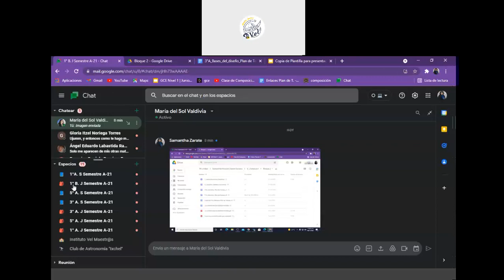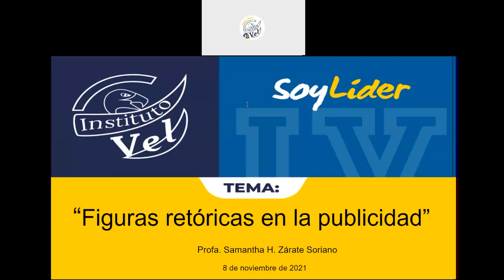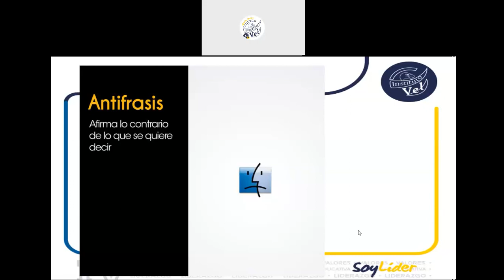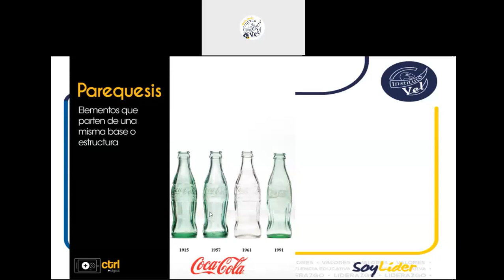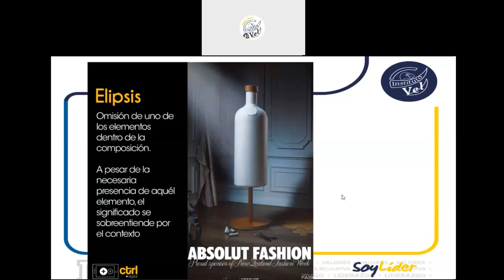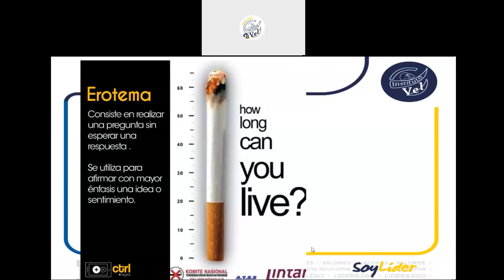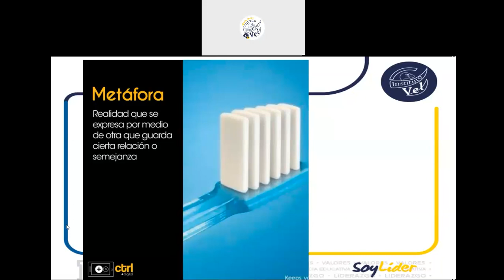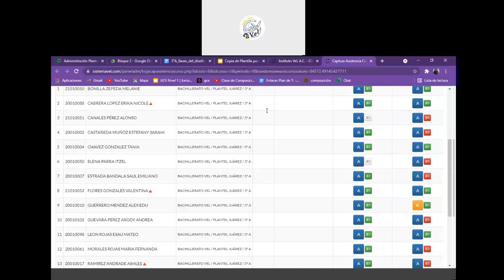3° A bases del diseño gráfico 2021 11 08 11 30 00